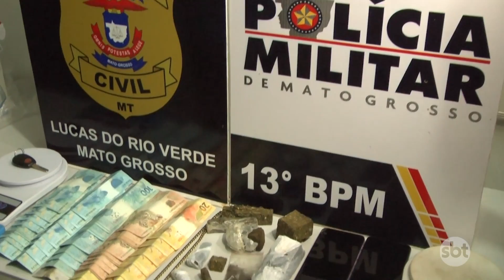POLÍCIA DESARTICULA ESQUEMA ORGANIZADO DE TRÁFICO EM LUCAS DO RIO VERDE